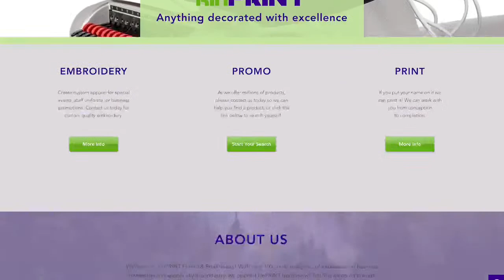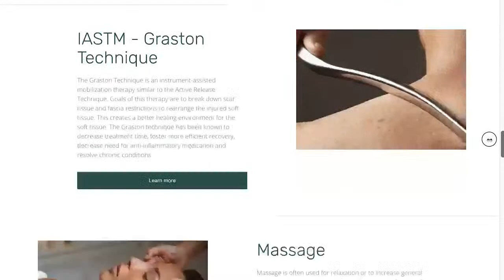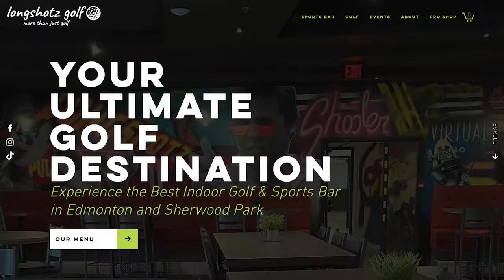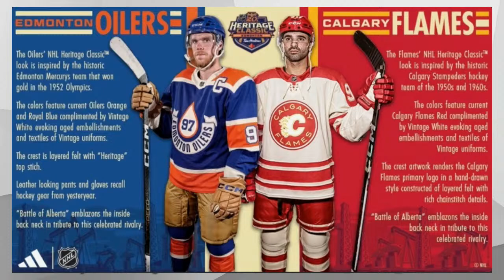Bubble players need to make some noise in preseason! Strudwick / Brown / Rishaug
As Connor and Leon look to draw in on Wednesday... guys playing for a roster spot need to shine every night. Who has stood out so far?

Mark Stone shares a great "Got Yer' Back Story" about someone who believed in him in his draft year.

Struddy's World examines Philip Broberg getting a look in the top 4 next to Ekholm and Ask Us Anything covers everything from toilet paper to 50 goal-scorers to mayonnaise on a grilled cheese sandwich.